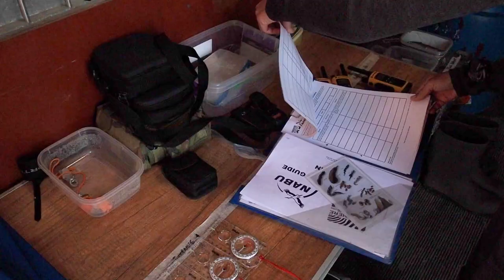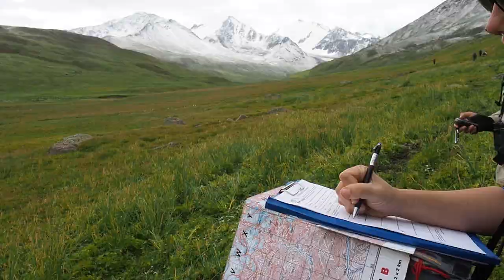Tien Shan snow leopard expedition video by Fräulein Draußen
Filmed, produced and kindly supplied by Fräulein Draußen